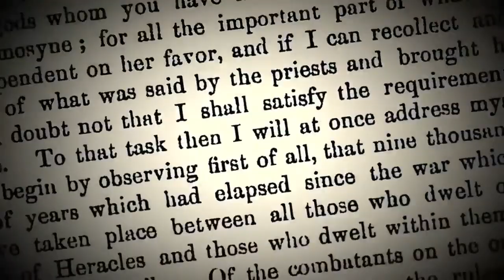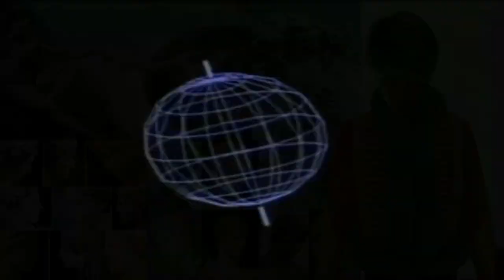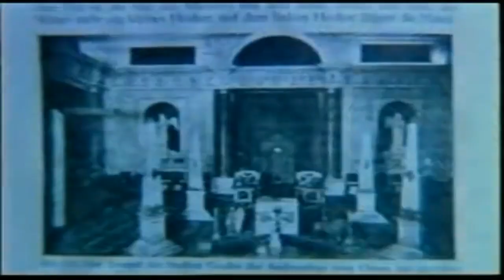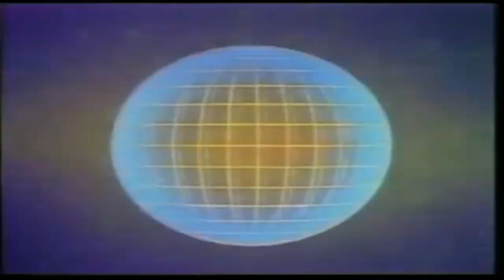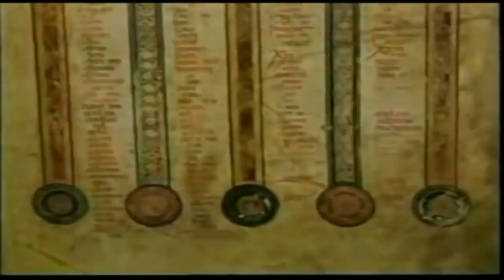Mark O'Leary Atlantis